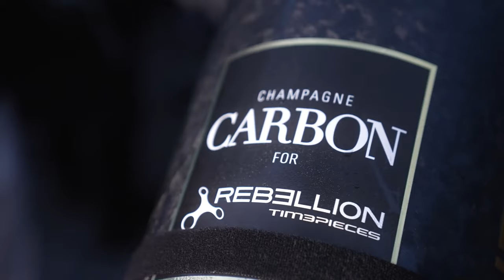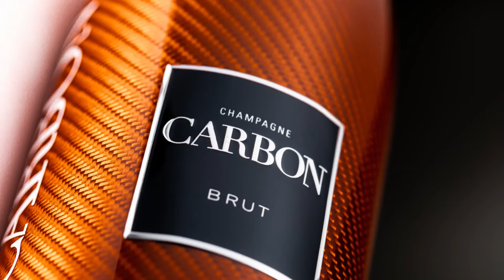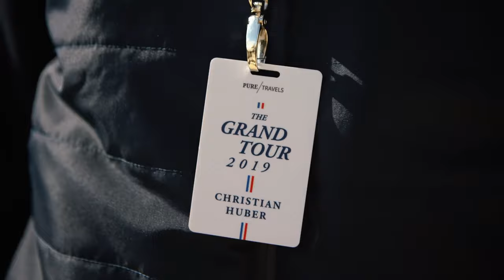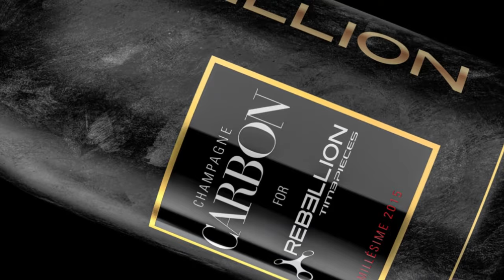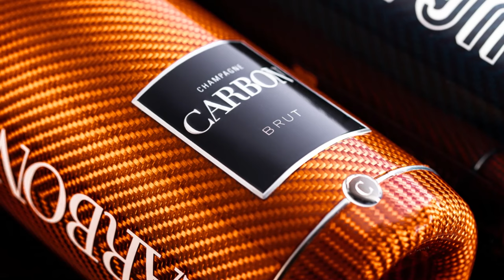CARBON CHAMPAGNE FOR BUGATTI SHORT FILM